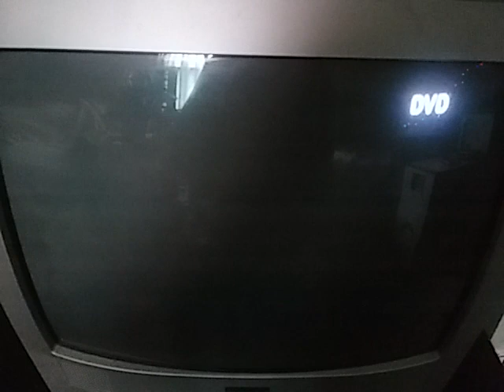Original XBOX DVD Intro